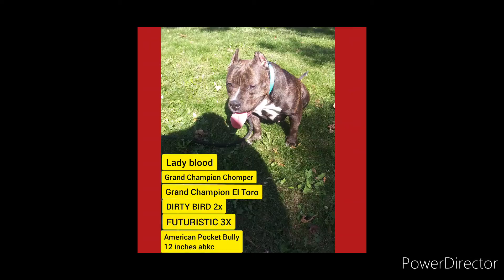Major setback to a big comeback.